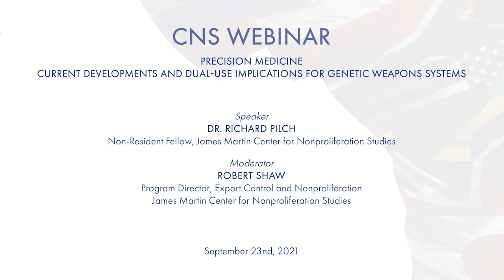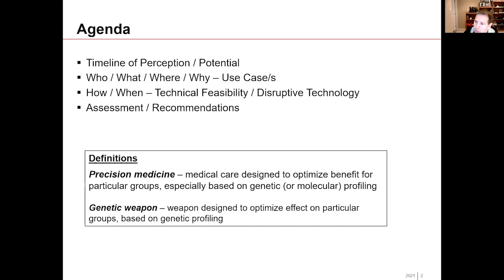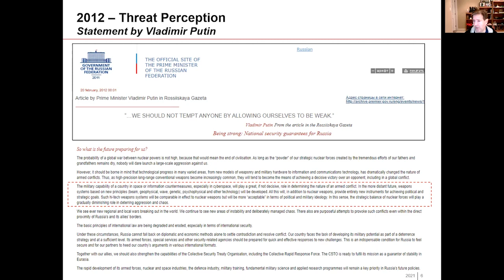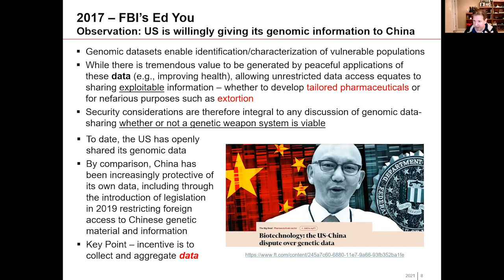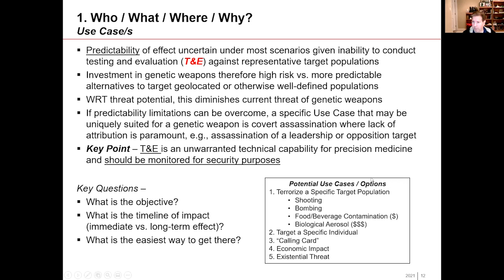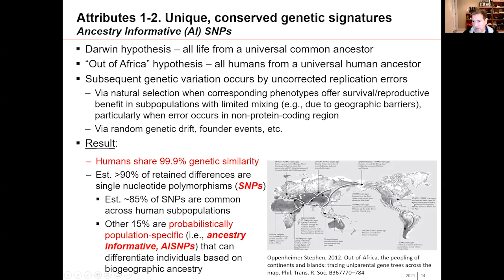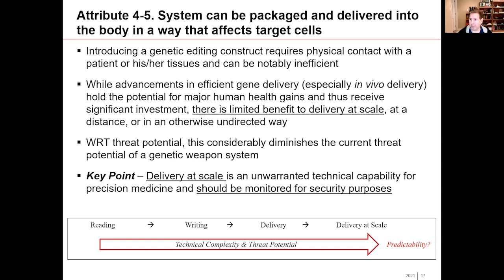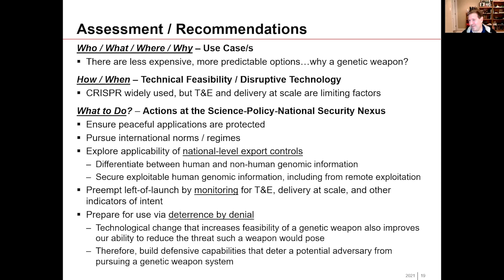Precision Medicine: Current Developments and Dual-Use Implications for Genetic Weapons Systems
This webinar introduces a CNS Occasional Paper titled Scientific Risk Assessment of Genetic Weapons Systems, which surveys current developments in precision medicine, explores dual-use implications, and offers policy recommendations for national and international security.

Moderator
00:00:00 Robert Shaw, Program Director, Export Control and Nonproliferation, James Martin Center for Nonproliferation Studies

Speaker
00:05:52 Dr. Richard Pilch, Non-Resident Fellow, James Martin Center for Nonproliferation Studies. A physician by training, Dr. Pilch is a renowned expert in biological warfare, bioterrorism, and public health emergencies of international concern. Dr. Pilch received his MD from the University of Miami Miller School of Medicine and MPH from the Johns Hopkins Bloomberg School of Public Health.